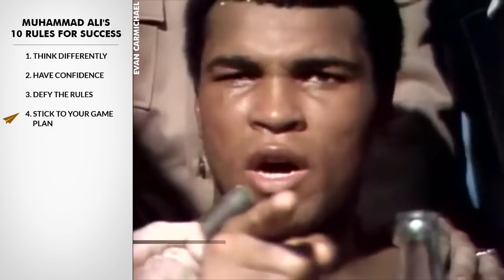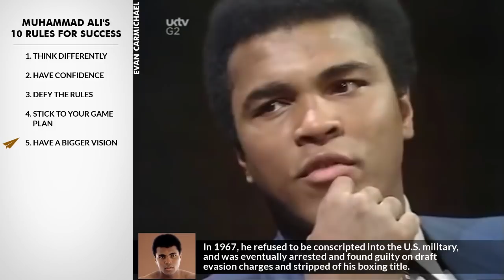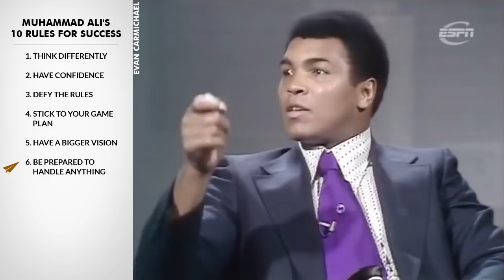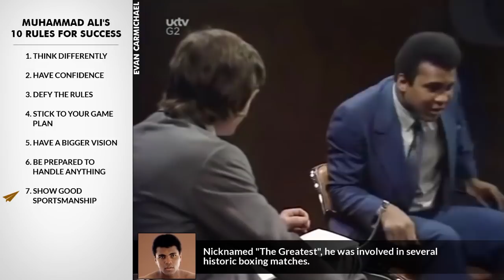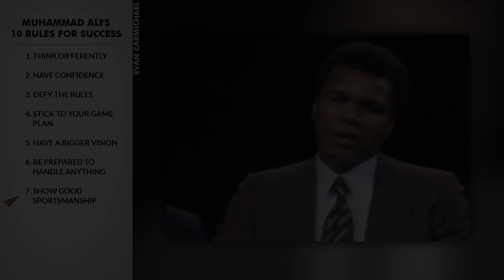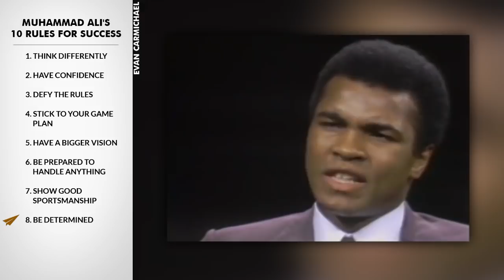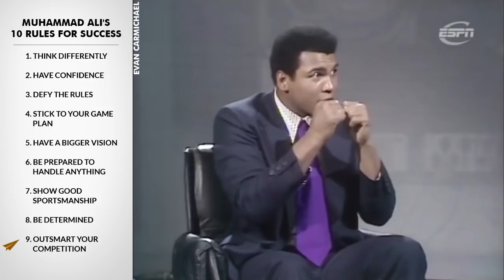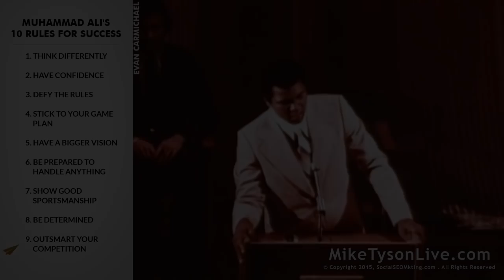How Muhammad Ali Almost Broke Boxing with His Unparalleled Confidence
He's an American former professional boxer.

He's widely considered among the greatest heavyweights in the history of the sport.

He's one of the most recognized sports figures of the past 100 years.

He's Muhammad Ali and here are his Top 10 Rules for Success.

1. Think Differently
He began training at 12 years old. His amateur record was 100 wins with five losses.

2. Have Confidence
He won the Light Heavyweight gold medal in the 1960 Summer Olympics in Rome.

3. Defy The Rules
He made his professional debut on October 29, 1960, winning a six-round decision over Tunney Hunsaker.

4. Stick To Your Game Plan
At the age of 22, he won the world heavyweight championship in 1964 from Sonny Liston.

5. Have A Bigger Vision
In 1967, he refused to be conscripted into the U.S. military, and was eventually arrested and found guilty on draft evasion charges and stripped of his boxing title.

6. Be Prepared To Handle Anything
His appeal worked its way up to the U.S. Supreme Court, where in 1971 his conviction was overturned.

7. Show Good Sportsmanship
 Nicknamed "The Greatest", he was involved in several historic boxing matches.

8. Be Determined
 At a time when most fighters let their managers do the talking, Ali thrived in the spotlight.

9. Outsmart Your Competition
He has appeared on the cover of Sports Illustrated on 37 different occasions, second only to Michael Jordan.

10. Be Charismatic
He remains the only three-time lineal world heavyweight champion.

Lex van den Herik:
Muhammad Ali